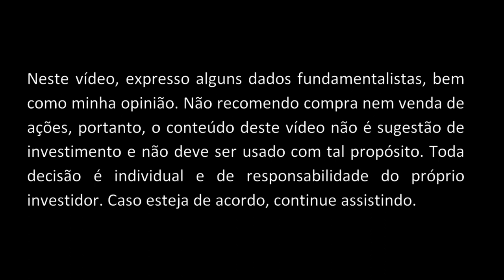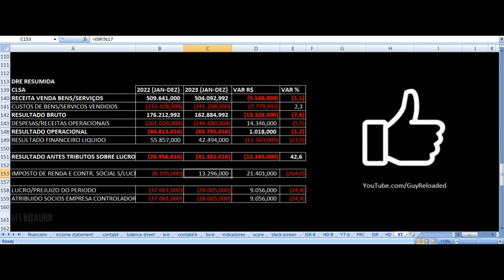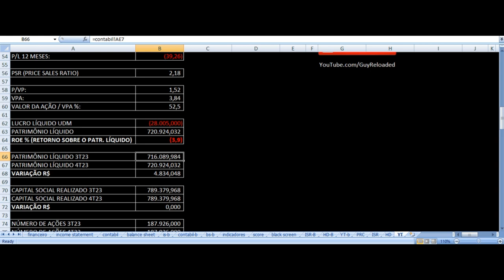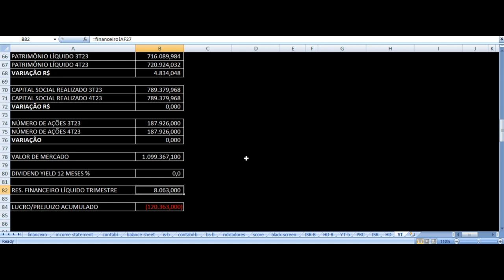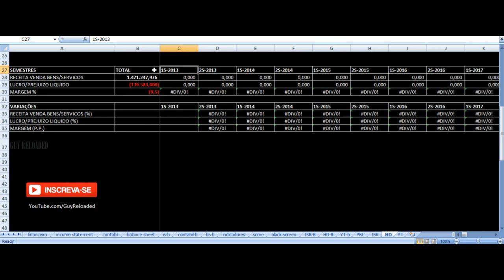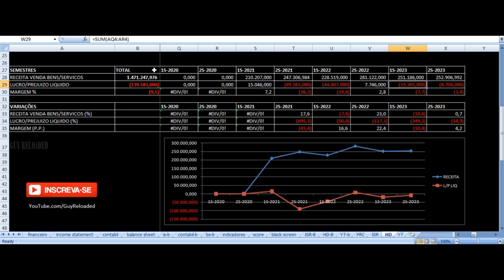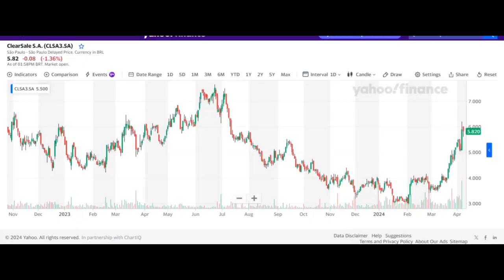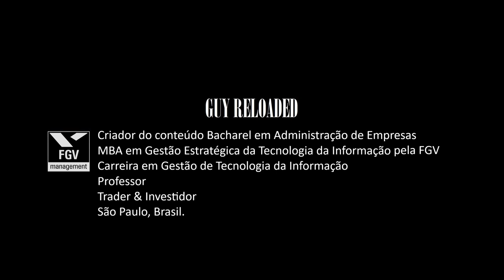ClearSale - Vale Investir Nas Ações? CLSA3 Clear Sale Resultados 4T23 2023 Análise Fundamentalista